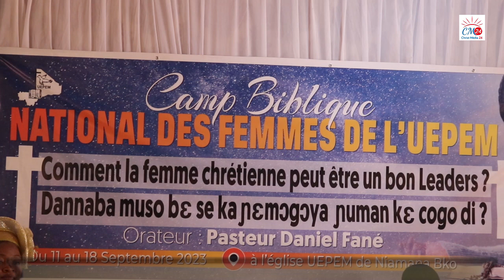Camp des Femmes UEPEM: La particpante Mariam Koné se réjouit de la 10 e édition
Le camp biblique des femmes de l'Union des Eglises Protestantes Evangeliques (UEPEM) a commencé le 11 septembre 2023 à l'Eglise de Niamana, et se poursuit jusqu'au 18 septembre 2023.

Plus d'une centaine de femmes participent à ce camp.
Mariam Koné vous donne son avis